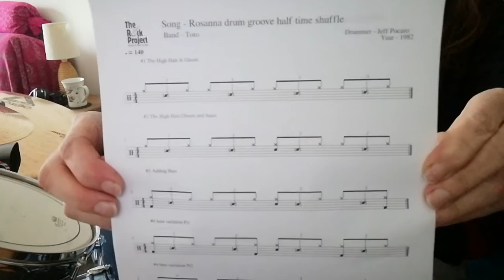Liesa trying to learn the half time shuffle